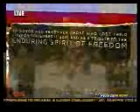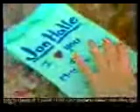CZC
This aired a few years ago(i think?) on september 10.  It was filmed at the camp i was at